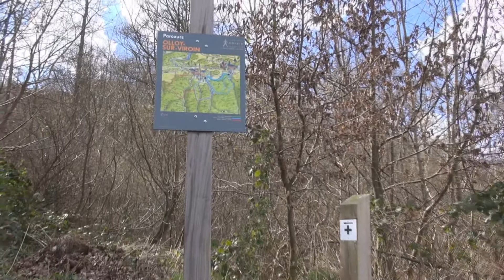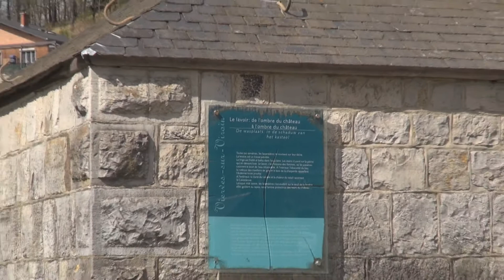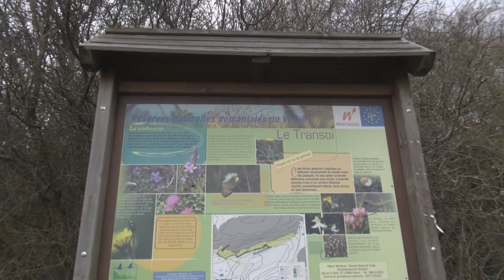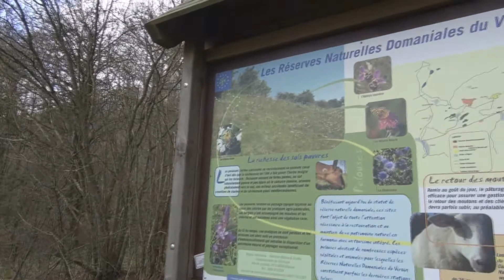Balade à Vierves sur Viroin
Vierves, l'un des plus beaux villages de Wallonie
Village à flanc de coteaux où dévalent les rues et ruelles escarpées, Vierves, un des plus beaux villages de Wallonie, présente d'anciennes habitations qui se blottissent autour du majestueux château des barons de Hamal.
Dans le creux de la Vallée coule clair et limpide, le Viroin qui semble s'attarder par ses méandres dans la fraîcheur verte des prairies. Vierves est célèbre pour son carnaval, une manifestation folklorique authentique du pays. ®
Extrait du guide touristique de la Commune de Viroinval.